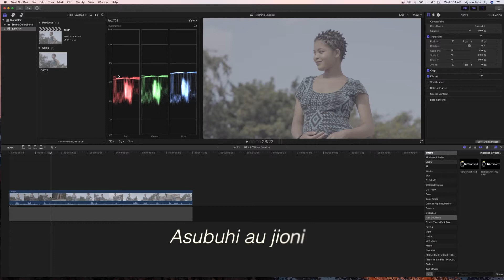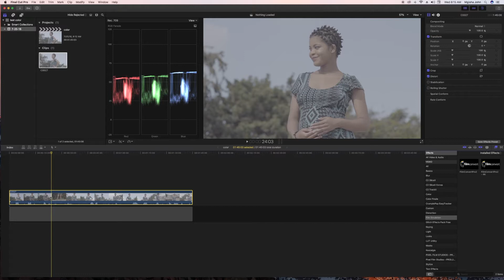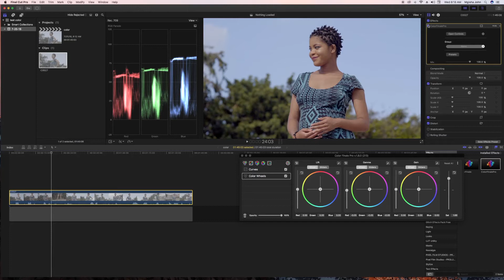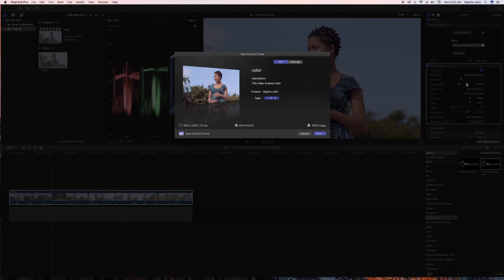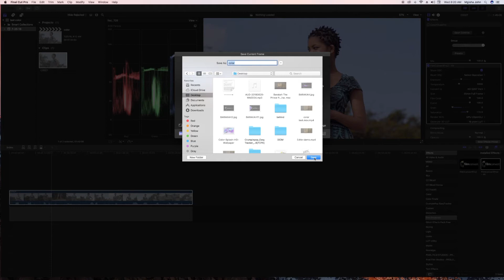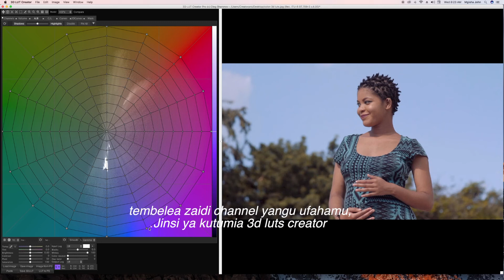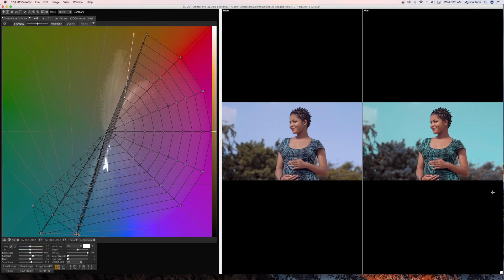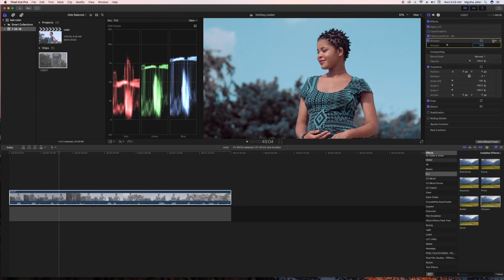Advance Color Grading-using 3d out creator /Film convert [swahili version]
tengeneza luts yako mwenyewe uweze kufanya chochote utakacho kwa kutumia 3d luts creator .ongeza ukomavu wa grading yak kwa kuchanganya plugins tofauti tofauti.
kwa msaada zaidi wasiliana na mimi au comment halo chini.
pia unaweza kutembelea website yangu kwa kubonyeza link ya hapa chini.